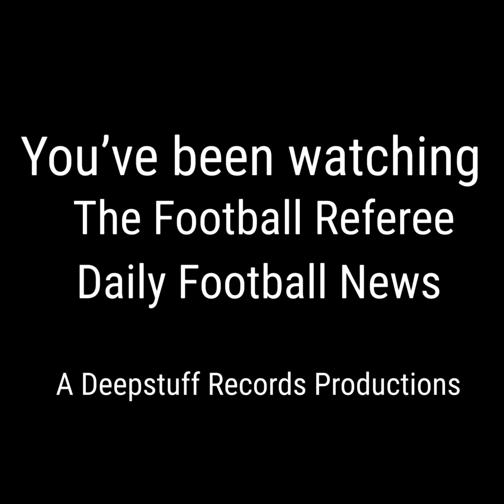The Football Referee - Football News Daily for 3rd November 2024 (2nd half)